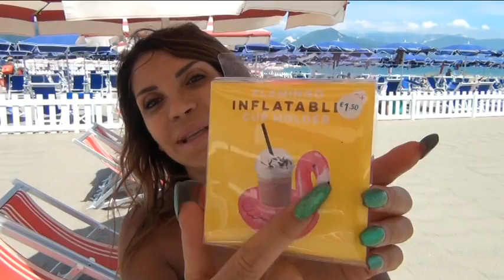Shopping estivo low cost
Video veloce su alcuni acquisti molto economici per le vacanze al mare o comunque estivi, sia di oggettini carini che di qualche top estivissimo! Spero vi possano interessare, smackk a presto!

Se volete iscrivervi al mio gruppo chiuso su FB vi lascio il link qui

PERISCOPE: luisabeautyland